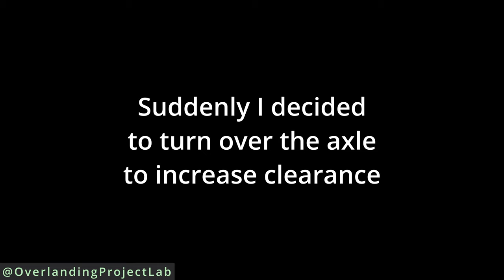How to build a trailer for utility or camper base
I built a utility trailer 5x10 based on the 3500 lbs axle. The process is pretty straightforward if you have plans. I draw all my plans in Fusion 360. If you need plans, send me the request, it's free. First, I cut the tubes(1x2) to size using the band saw. Next, weld it together to make a frame. The more advanced part is the tongue. I use 2x3 tubes for it and 3x3 for the coupler bar where the coupler is bolted. This part is extended to match the clearance of my truck. The horizontal lines of the truck and the trailer should be the same for better and safer towing. The tongue tubes is starting from the point where the front eye of the leaf spring is connected to the frame. The other most important part is the position of the axle on the frame. I used some calculations to predict the weight distribution. Of course, it's just a raw guess based on my understanding of this issue. If you decide to repeat the steps you need to make sure you understand what you will put on your trailer. For a camper and a utility box it will be different, the position of the axle may vary.

Camper details:
- based on the short bed Toyota Tacoma TRD Offroad
- floor: plywood painted with polyurethane varnish and Flex Seal for the bottom
- walls: composite material beBond
- insulation: XPS Foamular 1 inch
- interior: FRP white panels
- integrated frame: aluminum tubing
- SeaFlo water pump
- 13-gallon water tank
- Renogy solar panels, controller and DCDC
- 1kW inverter
- Propex heater

Camera equipment:
- GoPro 8

Truck modification:
- 2017 Toyota Tacoma TRD Off-road MGM
- CBI T3 front bumper
- Smittybuilt winch X2O
- Fox shocks
- Deaver leaf springs
- ARB Safari snorkel